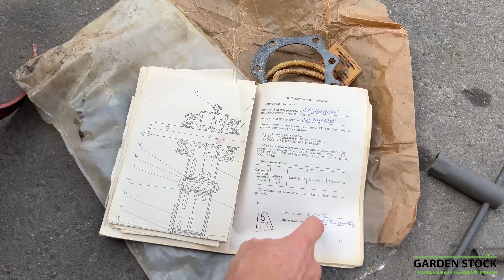Раньше же умели делать! Шедевр из прошлого века - мотоблок "Каскад" на всю жизнь...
Мотоблоки Каскад МБ-1 в свое время всегда вызывали бурю положительных эмоций у пользователей, ведь они отличались максимально простотой конструкцией и элементарностью всех инженерных решений. Как говориться: «Все гениальное – просто!» Эта, разумеется, весьма далёкая от идеала, лёгкая сельскохозяйственная техника ещё была изготовлена из очень крепкой и качественной стали. И отличалась удивительной надёжностью и долговечностью, чего совершенно нельзя сказать о большинстве современных мотоблоков. Большинство из которых условно российские, а на самом деле привезены из Китая по запчастям и всего лишь скручены у нас. Настоящие российские мотоблоки – это машины, на которых можно обрабатывать свой огород практически всю жизнь. И сегодня осталось несколько марок, способных этим похвастаться. В этом видео рассказ о настоящей легенде – мотоблоке Каскад производства прошлого века, сохранившимся до наших дней в идеальном состоянии..